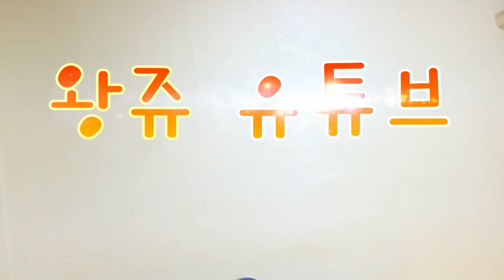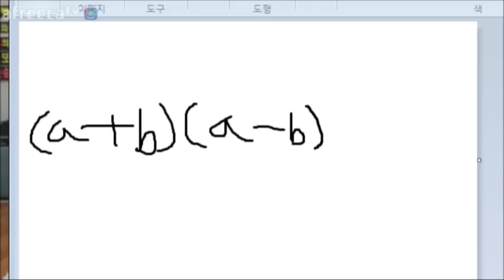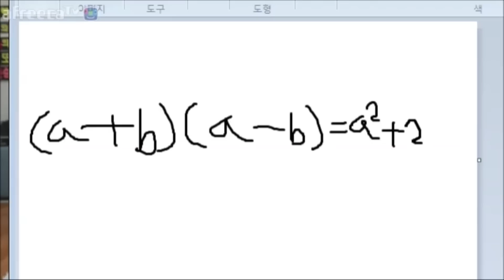(ENG) [왕쥬] 언니... 함수가 인생에서 필요해요...? (수학이 필요한 순간들) (Do You Need Math Functions in Everyday Life?)